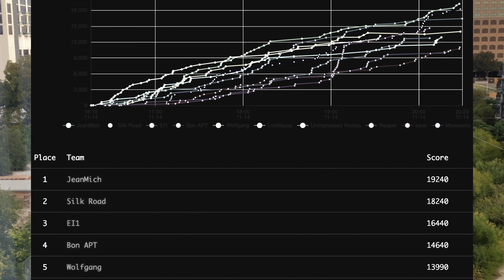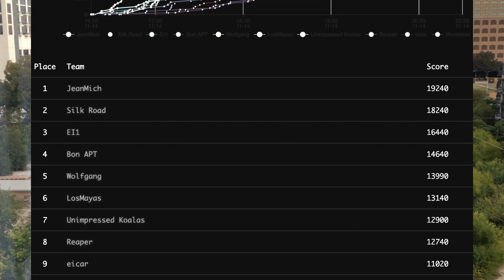Tanium Converge - CTF - Capture the Flag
Meet the mastermind behind Tanium's CTF event and learn how to prepare for next year in this exclusive behind-the-scenes interview. Find out how the challenges are created, what types of challenges to expect, and why you should participate even if you're just starting out in cybersecurity.

CTF. Capture the Flag. Each year this "Olympics of cybersecurity" is the most anticipated event on the tech track at Tanium Converge. Your team will test and sharpen skills in digital forensics and incident response (dfir) in a gamified environment of solving puzzles in threat hunting, memory analysis, PCAP analysis, etc. This is the most immersive and intense fun for many attendees each year. The event is hybrid, allowing participation both in-person and remotely from literally around the world.

Tanium Converge took place in Austin, Texas November 13-17, 2022. and sign up for this year's event.

CHAPTERS
00:00 Converge CTF Mastermind
01:25 Creating CTF
03:34 What is CTF?
04:38 Individual or team sport?
05:17 Types of challenges
07:01 Speeds & feeds
08:00 What you get out of it
08:30 For beginners
10:10 Next level escape room
12:15 How long does it take to build?
14:15 Why participate?
15:25 Closing